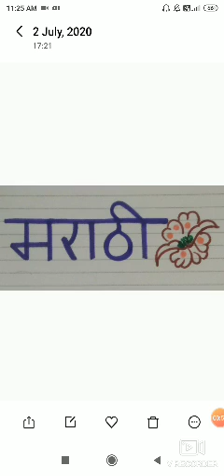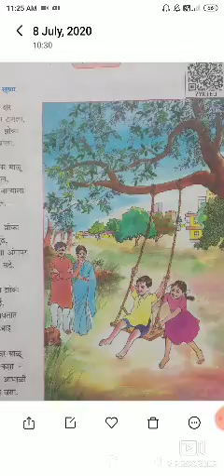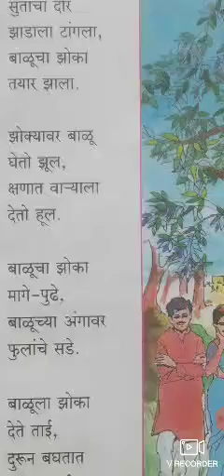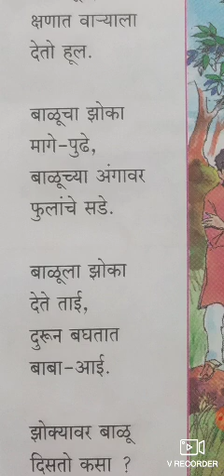140720 | Class III | Marathi | Topic: REVISION of Lesson 1 and Lesson 2.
Topic-Revision: of Lesson 1 and Lesson 2.